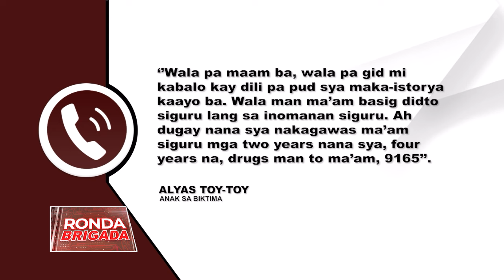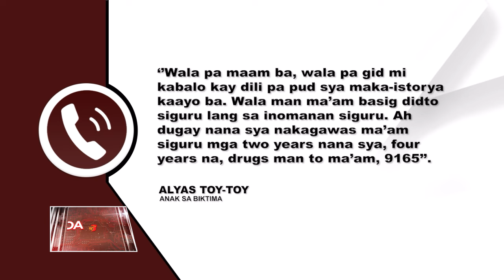Kanhing piniriso, gipusil samtang nagabaktas sa dalan